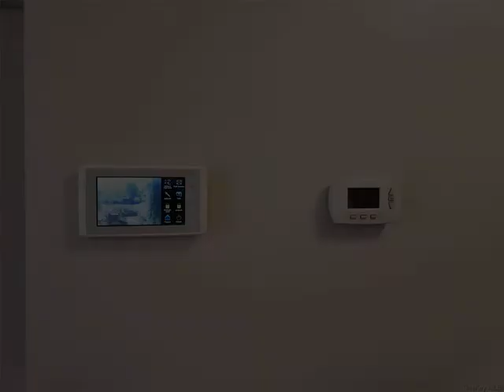20 Longdale Avenue, White Plains, NY 10607 - Multifamily - Real Estate - For Rent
Excellent opportunity to rent updated three bedroom two bath home centrally located to transportation, highways, shops, restaurants, schools and entertainment. Bright clean rooms are large and flooded with natural light. Living room has wood burning fireplace. Renovated kitchen has stainless appliances with including dishwasher and gas stove/oven. Unheated sunroom is adjacent to kitchen. Primary bedroom has full bath with shower. Hall bathroom has tub/shower. Private laundry! Amble closets for storage and visual door bell display. Rental is second floor of beautifully maintained multi-family home. Parking on street with driveway parking for winter months for 2 cars. Window A/C's provided. Tenants responsible for natural gas, electric, internet/cable. Tenants should have income equal to or exceeding 35X monthly rent and must carry renter's insurance. Tenants must complete on-line NTN background, credit, income, employment at $20/adult. One pet may be allowed (no cats).

Lauren Zaccaria
Houlihan Lawrence Inc.